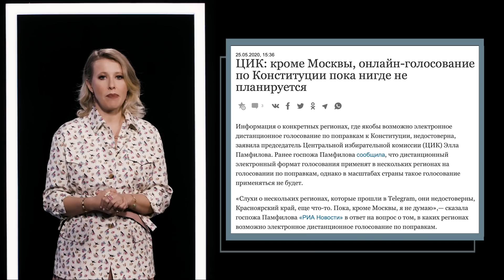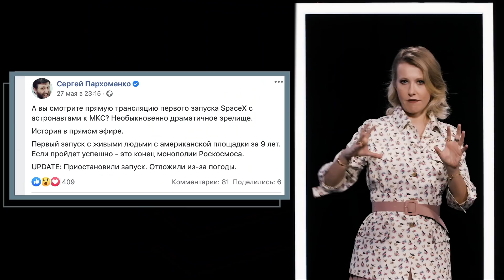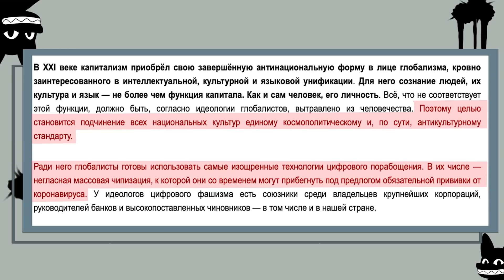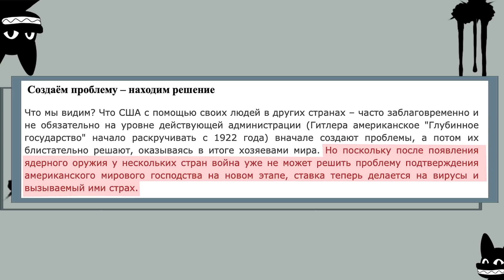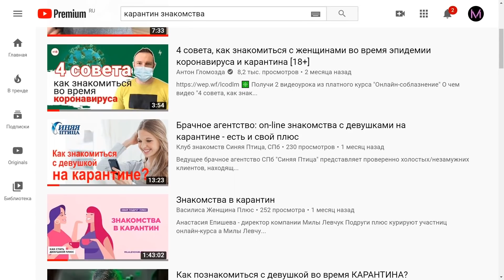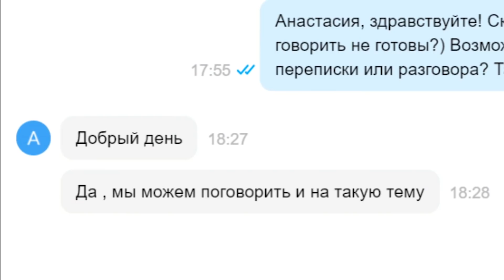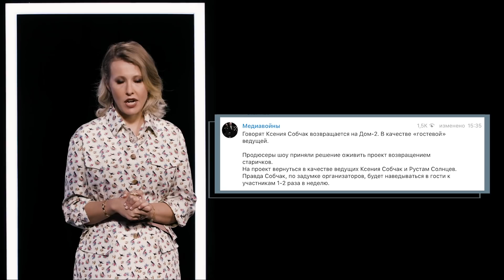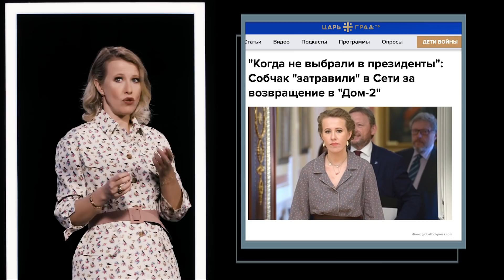ОСТОРОЖНО: НОВОСТИ! Собчак разносит миф о чипизации, отвечает Шнуру и возвращается на Дом-2 #3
Благодарим за предоставленную мебель салон DE LUXE на ул. Б. Грузинская 42